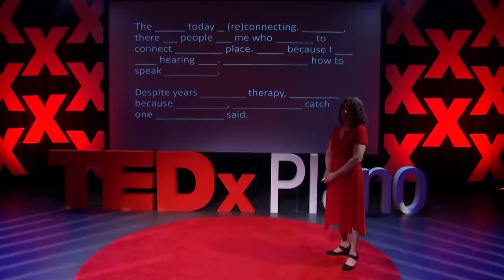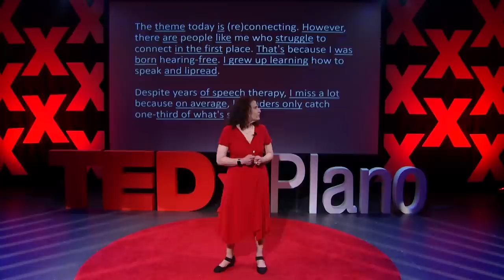The pandemic's influence on accessibility | Meryl Evans | TEDxPlano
While no one wanted a pandemic to happen, Meryl Evans points out that history has shown events like this can lead to changes for the better. For her, the rise of automatic captions on video calls provided a new way to communicate, socialize, and most importantly, connect. Meryl Evans is an accessibility and digital marketing consultant and author. As a marketing professional, Meryl knew the importance of video and shied away from making them because of her accent that hails from nowhere accessible by travel. She received such a tremendous response to her videos that she's now on a passionate path to create a more accessible world.

She uses a virtual megaphone to educate anyone who will listen about accessibility and inclusion with a focus on people with disabilities. She’s a highly sought speaker who is known for sharing her stories and lived experiences as a person who happened to be born hearing-free aka profoundly deaf.

She has spoken at AccessU, ID24, sxsw, Content Marketing World, AccessibilityPlus, and PCMA Convening Leaders. Her most recent forays include delving into accessibility in virtual reality working with XR Access and the W3C Immersive Captions Community Group. She is a Certified Professional in Accessibility Core Competencies. This talk was given at a TEDx event using the TED conference format but independently organized by a local community.